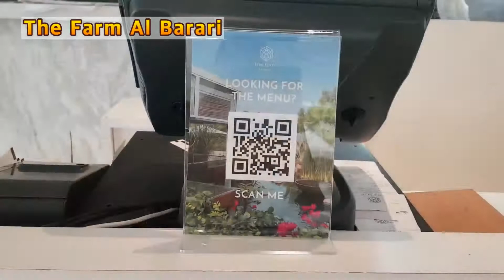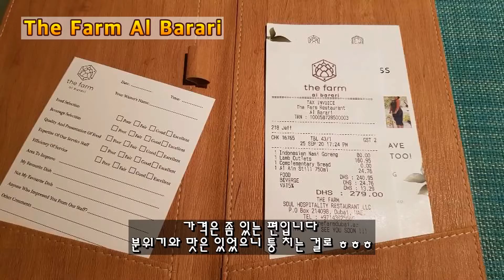여기 가봤니? 두바이 더 팜 알 바라리 The Farm Al Barari Dubai